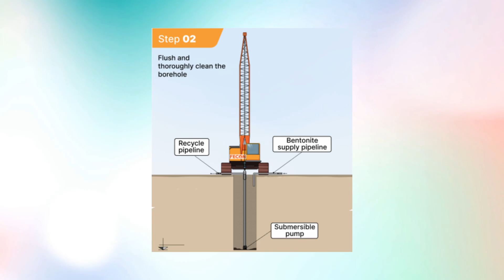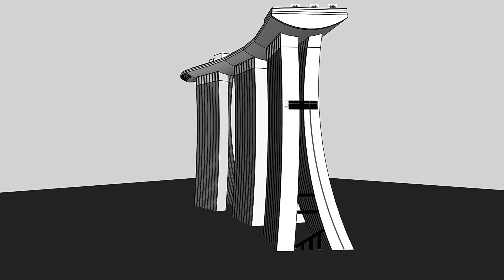Marina Bay Sands – The $5 Billion Masterpiece of Singapore 🇸🇬 | Architectural Marvels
Explore the iconic Marina Bay Sands – Singapore’s $5 billion engineering marvel – and step into the world of architectural brilliance. From its breathtaking SkyPark to its record-breaking construction, this is more than just a hotel – it’s a symbol of modern design, innovation, and ambition.

🎥 Welcome to "Architectural Marvels" by ZH Designs
In this episode, we dive deep into how Marina Bay Sands was envisioned and built, the immense engineering challenges, and the environmental threats that pushed the limits of structural stability. Discover the story behind its jaw-dropping rooftop infinity pool, world-class casino, and the iconic triple towers that have reshaped Singapore’s skyline.

📍 Location: Marina Bay, Singapore
📌 Architects: Moshe Safdie | Arup | Aedas
🏗️ Completed: 2010
💰 Total Cost: Approx. $5.5 Billion USD